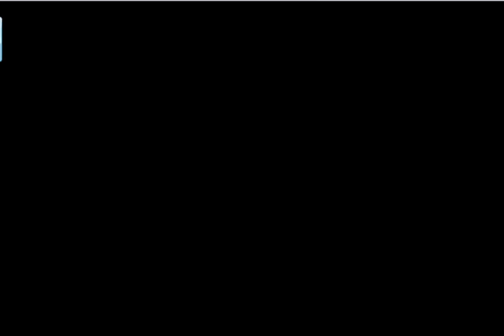Let's Play Pokémon Shiny Gold Part 19 Gym Leader Morty And Carlos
welcome everyone to the let's play of Pokémon Shiny Gold last episode we quit with eevee and get the Sudowoodo and he is the man this episode we deafet gym leader Morty and pokémon trainer Carlos and some trainers but if you want more pokémon videos just click the Subscribe button. Ok We See Ya